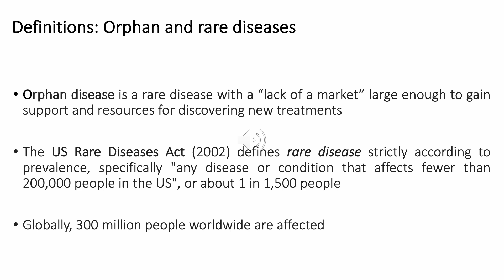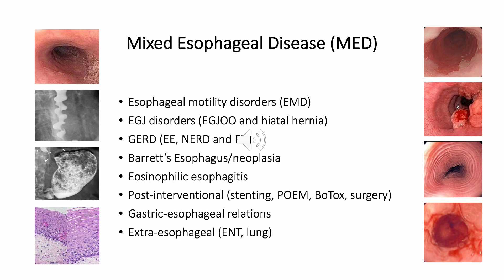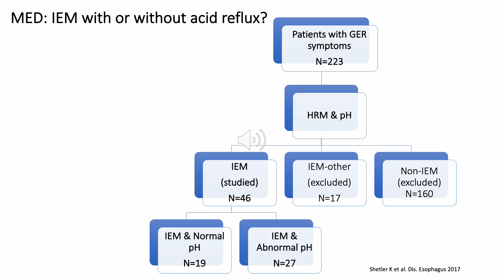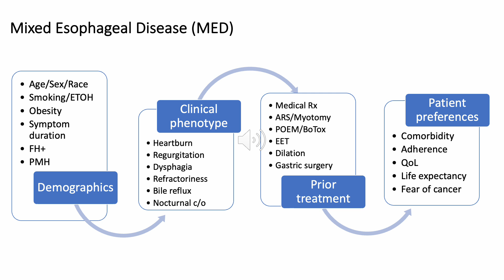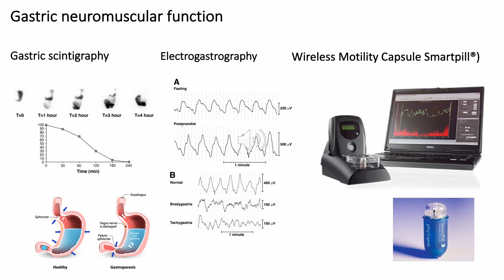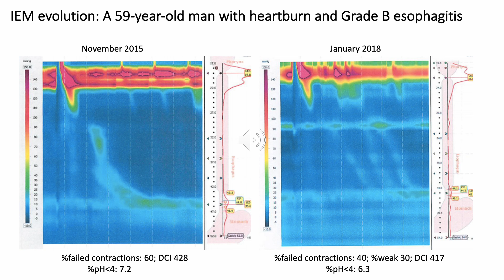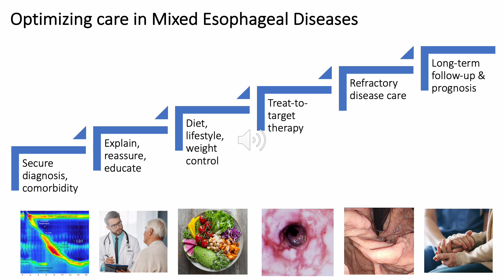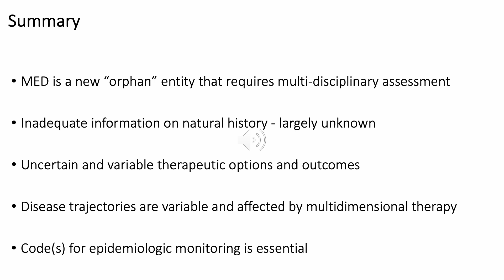Mixed Esophageal Disease - Dr Triadafilopoulos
IFORD Inaugural Symposium - July 21 2023.
Dr. Triadafilopoulos is Professor of Medicine, at UT MD Anderson Cancer Center, Houston, TX